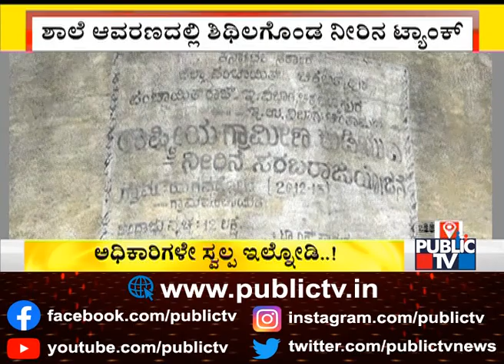Water Tank In The Verge Of Collapsing Near Government School Of Chikkaballapur District